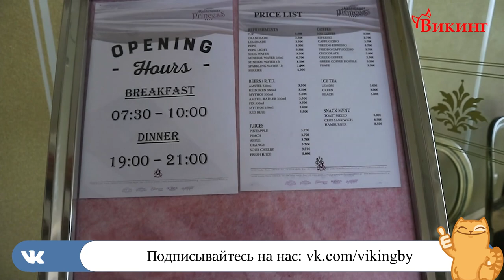Обзор отеля Mediterranean Princess 4* (Медитерраниан Принцесс), Греция, Паралия. 2018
Отель расположен в курортном городе Паралия Катерини, в 73 км. от аэропорта г. Салоники.
Отель построен в 2008 году.
Типы номеров:
- 62 Standard Rooms (макс. 3 чел.; 20 кв.м.; вид на море/горы)
- 9 Superior Rooms (макс. 3 чел.; 25 кв.м.; вид на море)
- 2 Junior Suites (макс. 3 чел.; 30 кв.м.; вид на море)
- 2 Grand Suites (макс. 3 чел.; 50 кв.м.; вид на море)